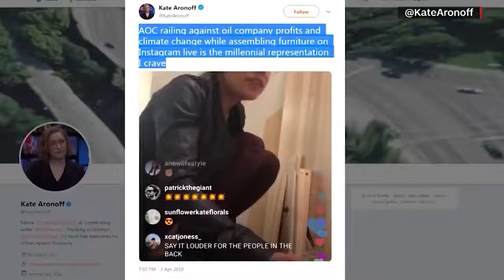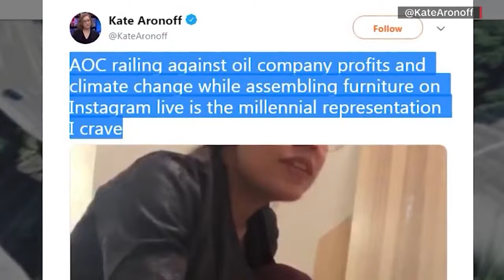Alexandria Ocasio-Cortez makes history assembling IKEA furniture